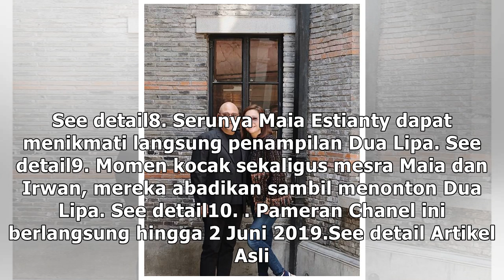10 Momen seru Maia Estianty liburan ke Shanghai, nonton Dua Lipa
10 Momen seru Maia Estianty liburan ke Shanghai, nonton Dua Lipa